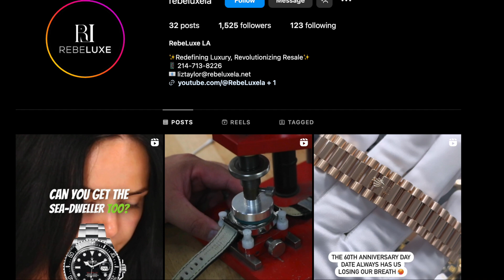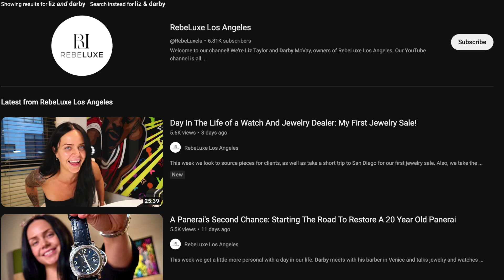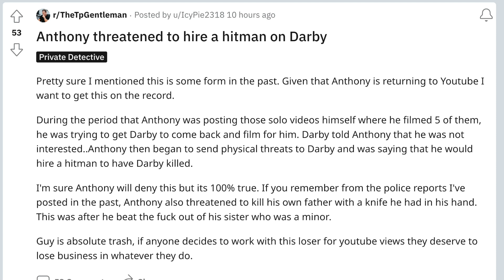Did Anthony Farrer Threaten Liz & Darby to Work for $0 / Hour as BFFs?